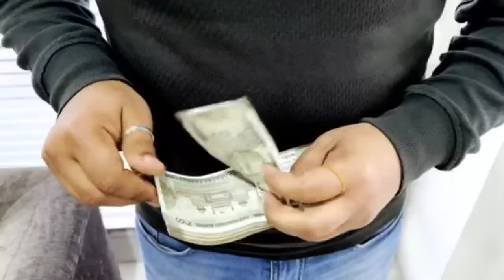23 अक्टूबर, नवरात्रि के आखिरी दिन पत्ते पर एक चुटकी नमक चुपके से घर मे इस जगह रख देना।Pradeep Mishra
नवरात्रि के किसी भी दिन चुपचाप एक मुट्ठी नमक घर में इस जगह रख देना करोड़पति बनोगे। Pradeep Mishra ji

Navaratri